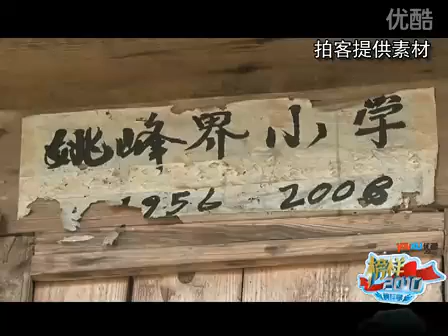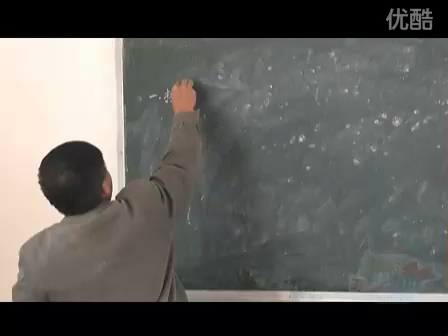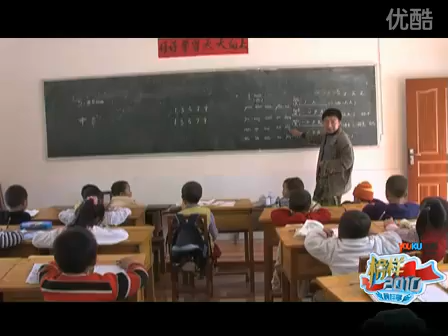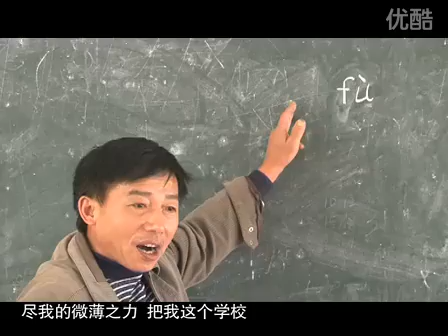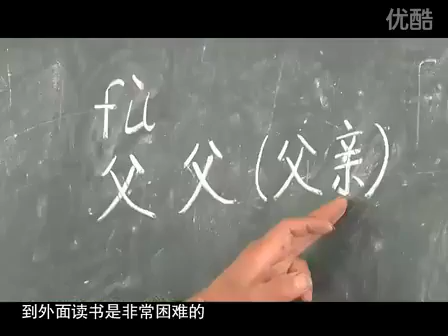《榜样2010》之坚守榜样——王化安